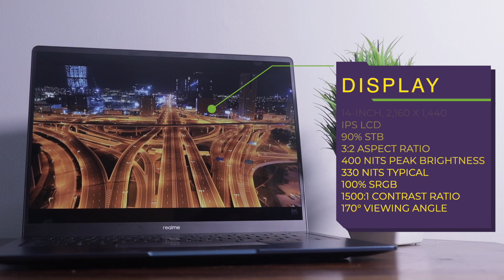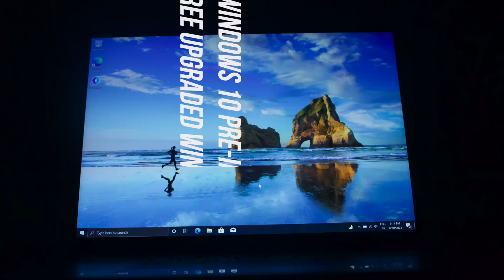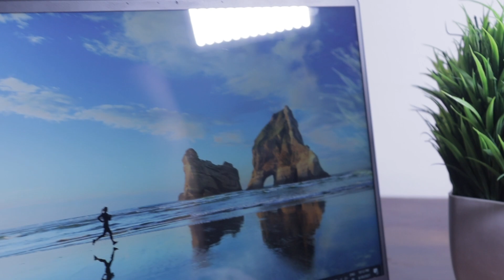Realme sent me some awesome stuff...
This is the Realme Book Slim. What's so special about it? Let's find out.

realme Book Slim specifications
14-inch (2160 × 1440 pixels) 2K IPS display with 400 nits Peak Brightness, 330 nits Typical Brightness, 100% sRGB, 1500:1 contrast ratio
3.4GHz i5-11300H processor (4.4GHz) with Intel  Iris X-E Graphics / 3GHz 11th Gen Intel Core i3-1115G4 (4.1GHz max clock) with Intel UHD Graphics
8GB DDR4 4266MHz RAM, 256GB (i3) / 512GB (i5) NVMe SSD
Windows 10 Home, upgradable to Windows 11; pre-loaded with MS Office 2019
720p webcam
3-level Backlit Keyboard, 1.3mm key travel, X-shape Bracket, Smile Arc, 123.8 × 78.2mm trackpad, Supports Microsoft PTP Clickpad Technology
Wi-Fi 6 (5 in i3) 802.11ac (2.4GHz and 5GHz), Bluetooth 5.2 (5.1 in i3), USB-C 3.2 × 2 Gen 2, USB-A 3.1 Gen 1, Thunderbolt 4/ USB 4 (Data: Max.40 Gbps in i5 version)
Fingerprint Power Button
Dimensions: 307.21 ×228.96x 14.9~15.5mm; Weight:1.38kg
3.5mm headphone / microphone jack, HARMAN Speaker x 2, Stereo Surround Sound By DTS, Vocplus AI Noise Cancellation Algorithm
54Wh battery with up to  11-hour of local video playback, 65W PD Super-Fast Charge 50% Battery in 30 Minutes, 65W Adapter (Compatible 30W Dart Charge)

Tags